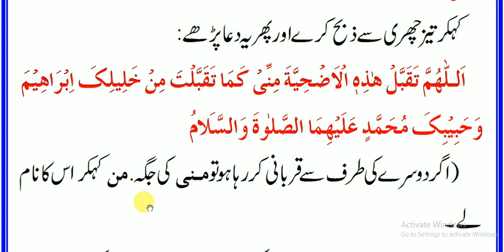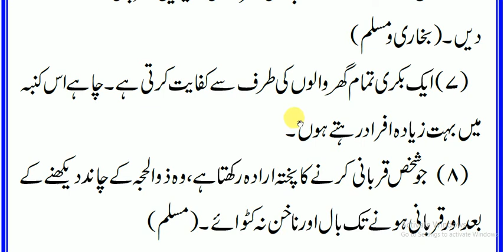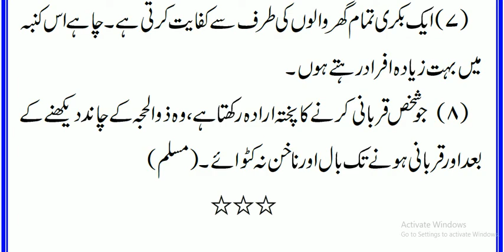QURBANI قربانی کے احکام و مسائل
Dear friends!QURBANI IS YHE MOST IMPORTANT PART IN ISLAM. WE SHOLD KNOW THE RULES AND REGULATION ABOUT THE QURBANI. IN THIS VIDEO I HAVE TRIED TO DISCUSS ABOUT THE QURBANI. I THINK YOU ENJOY IT VERY MUCH.
ONLY YOURS
HAFIZ ABDUL WAHAB ARWI
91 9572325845